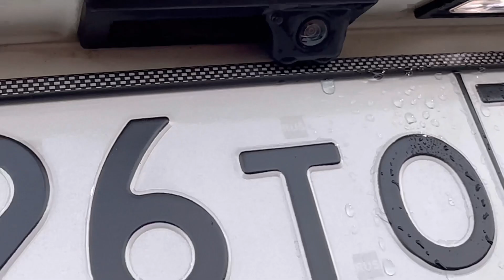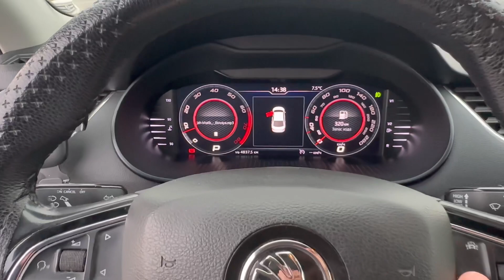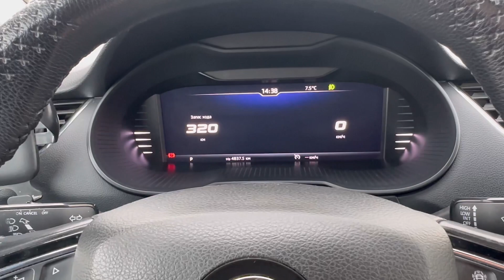Шкода Октавия 2019, Срочно сатылат!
Ас Салам Алейкум урматтуу мекендеш!
Таксопарк "БЕЛЕС" сизди  иштешүүгө чакырабыз.
1️⃣Бизде комиссия 2% же
100₽ күнүнө.
2️⃣Акча чыгаруу 24/7_ Таксометр аркылуу.
3️⃣Бизде иштегендерге Жолдомо кагаз бекер.
4️⃣ Жолдомо кагаз күндө алсаныз болот.
5️⃣ Оформляем машина ИП лицензия алып беребиз
6️⃣ КИС АРТ без ИНН , СНИЛС жасайбыз.
7️⃣ Эгер сатылатурган машинаңыз болсо БЕКЕР РЕКЛАМА кылып беребиз 👍

📍Адрес: Путевой проезд 52
☎️Номер :